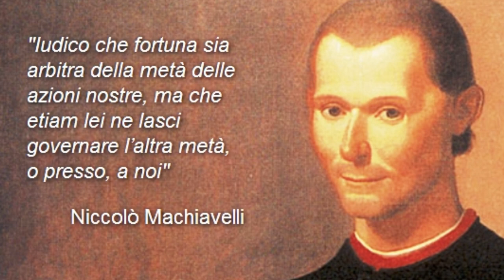1.N.Machiavelli (la formazione)